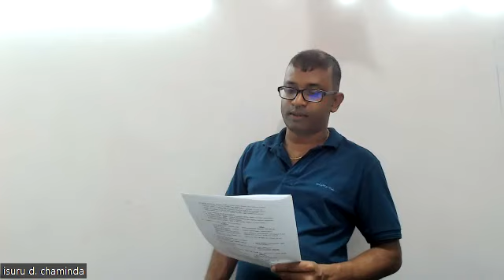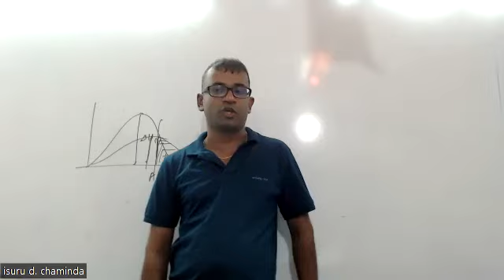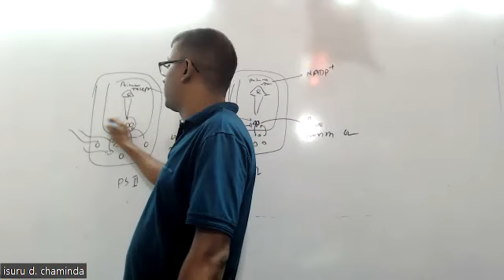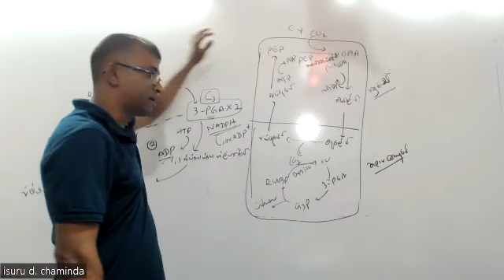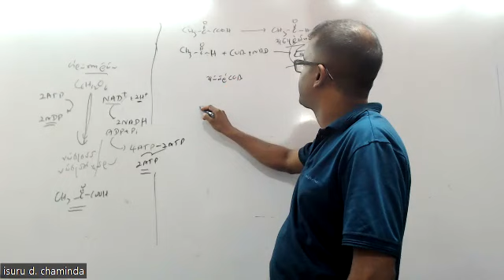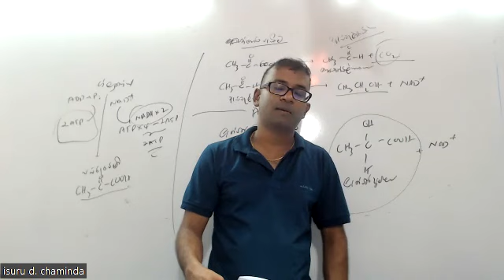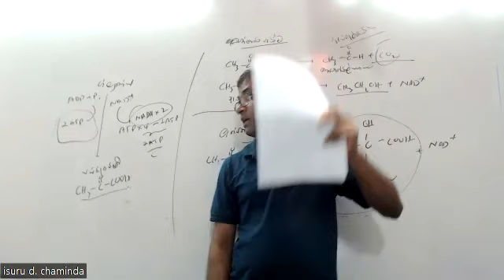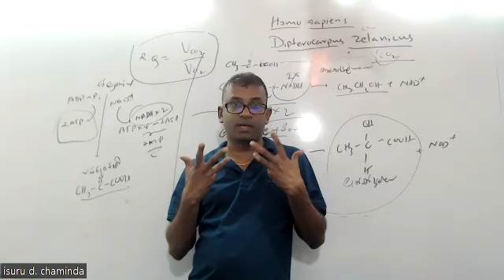2023.07.17 ජීව විද්‍යාව 12 වසර පලමු වාරපරීක්ෂණය 03 වන කොටස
වයඔ පලාත්  2019 පලමු වාරපරීක්ෂණය ජීව විද්‍යාව